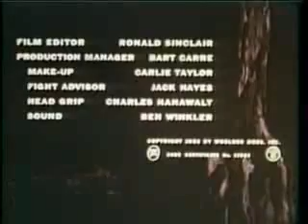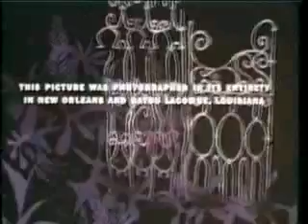Swamp Woman 1/8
This film is now one of many which are considered to be in public domain and, as such, is freely available to download legally from the Internet